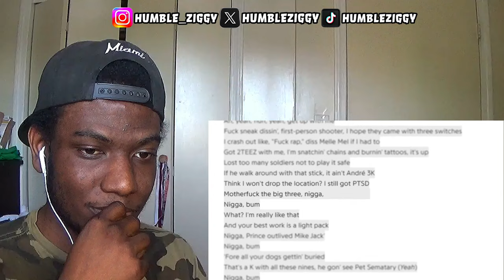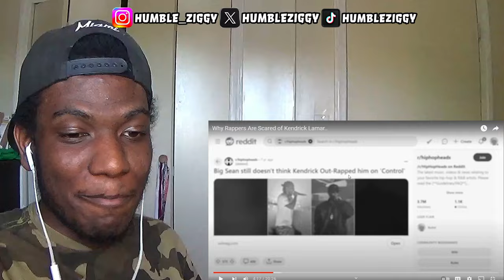EVEN EMINEM WARNS THE INDUSTRY ABOUT KENDRICK!! Why Rappers Are Scared of Kendrick Lamar [REACTION]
EVEN EMINEM WARNS THE INDUSTRY ABOUT KENDRICK!! Today I'm Reacting To Why Rappers Are Scared of Kendrick Lamar.. by @louaista